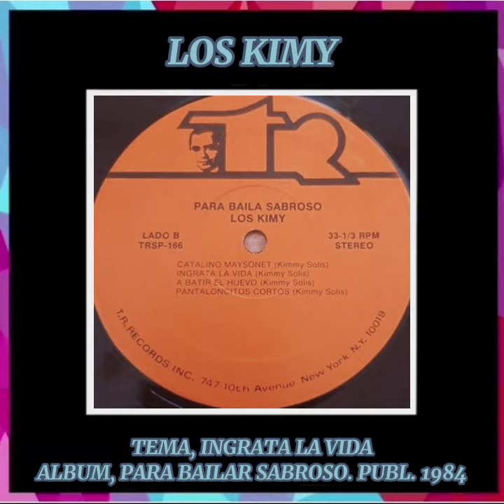INGRATA LA VIDA....LOS KIMY..DAVID RODRIGUEZ CABARCAS